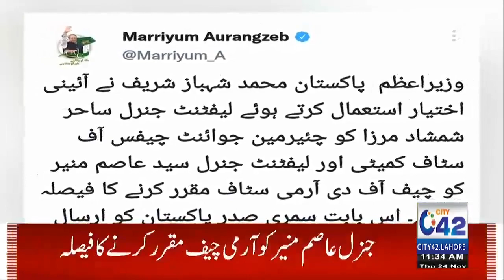Big News | General Asim Munir New Army Chief